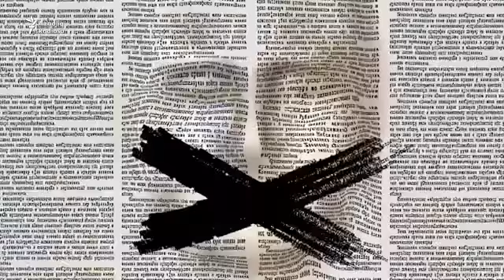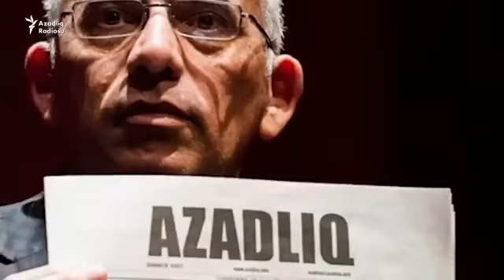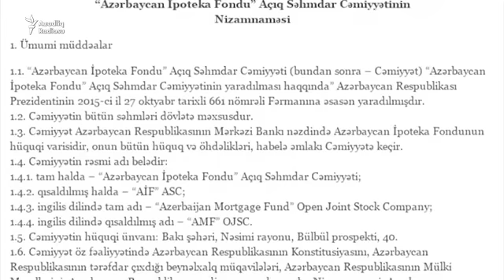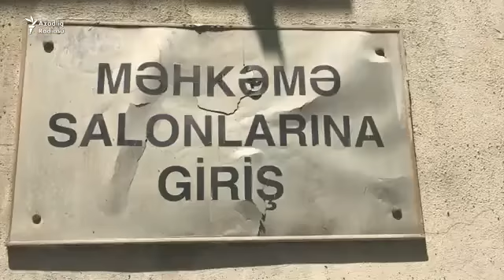Daha 4 bank çökdü. İndi hansı bankların bağlanma riski var? - Gündəlik xəbərlər (22.07.2016)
Bu gün Azadlıq a-Live-da:

Azərbaycan mediasının durumuna nəzər - 0:50
Bağlanan bank əmanətçilərini nə gözləyir? - 7:28
İpoteka kreditlərinin şərtləri dəyişə bilər - 9:12
Nardaran hasidələrinə görə həbs edilənlər prosesdə etiraz aksiyası keçirdi - 12:44